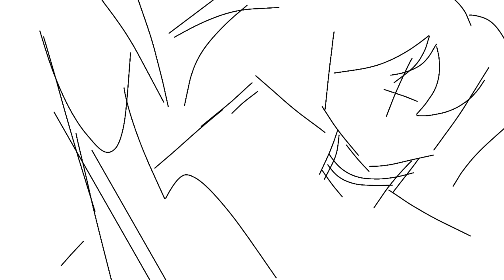Villainous Girl Fight animatic (warm up) (fan animatic)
I dunno, I just really wanted these two to fight